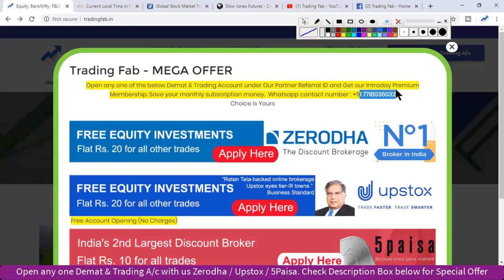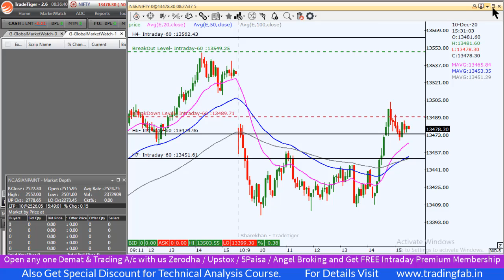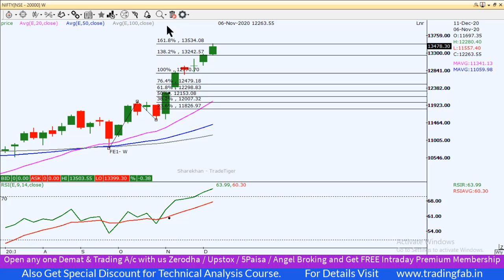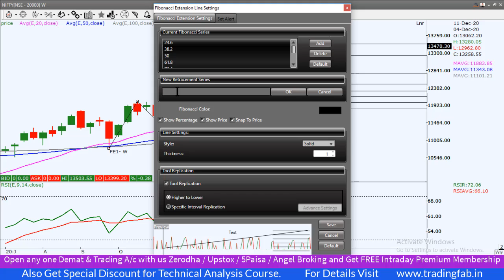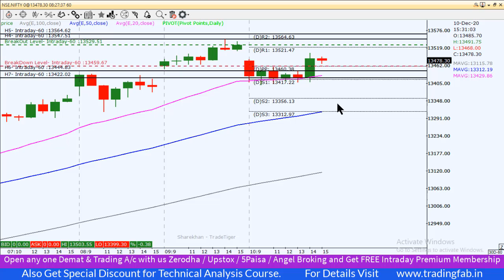Nifty Intraday Trading Strategy 11 12 20 | Dragonfly Doji Candlestick | Corona Vaccination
nifty 50
sgx nifty
nifty today
nse nifty
sgx nifty live
nifty live
nifty 50 share price
nifty index
nifty chart
nifty future
nifty analysis
nifty meaning
nifty graph
Dragonfly Doji Candlestick
Corona Vaccination